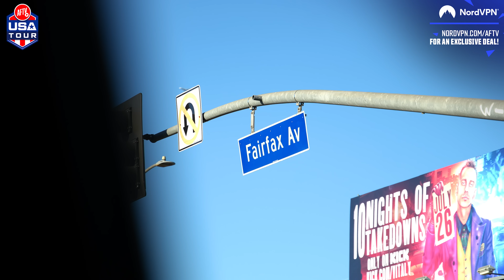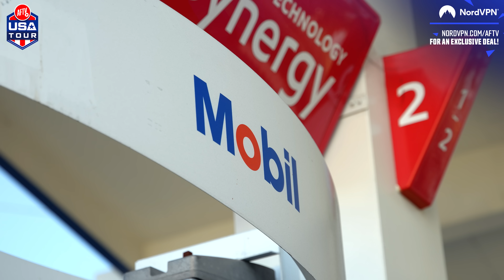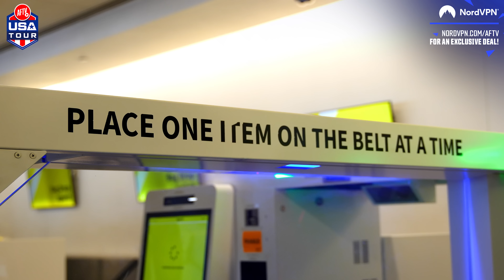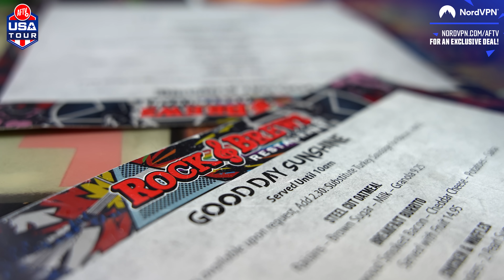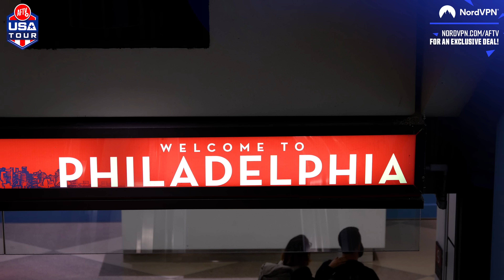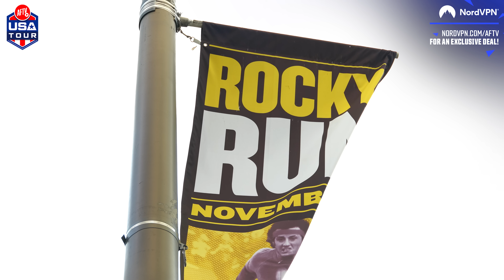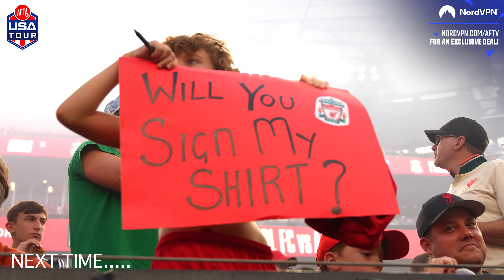Karma For Robbie & EPIC Rocky Race In Philly! | Vlog 4 | USA Tour 2024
It’s risk-free with Nord’s 30-day money-back guarantee! ✌ad

🎧 Transfer Daily is also available to stream on all major podcast platforms